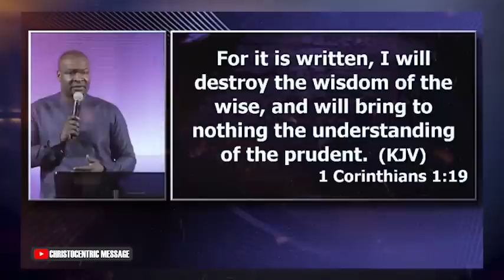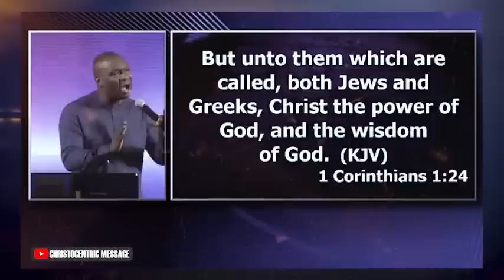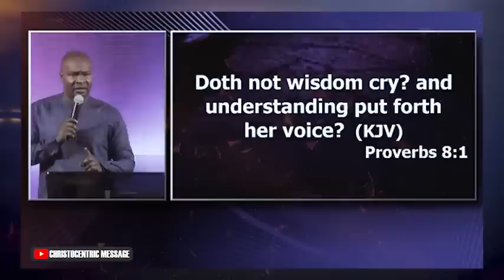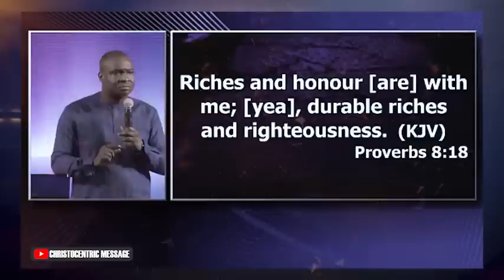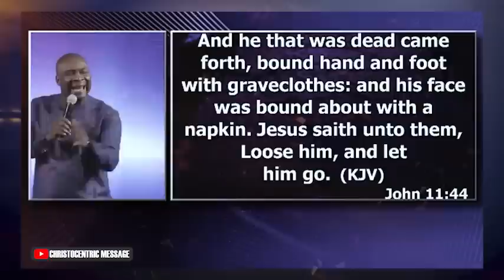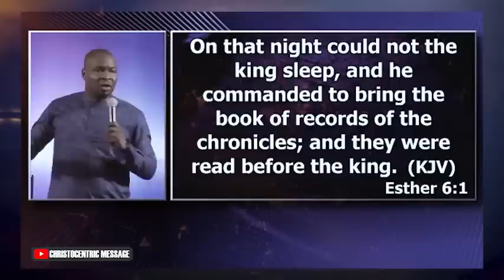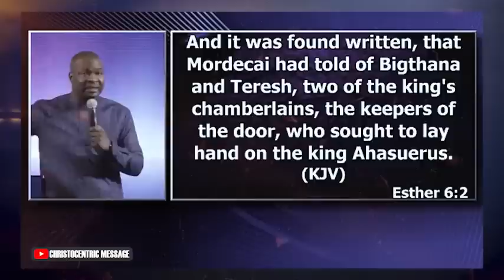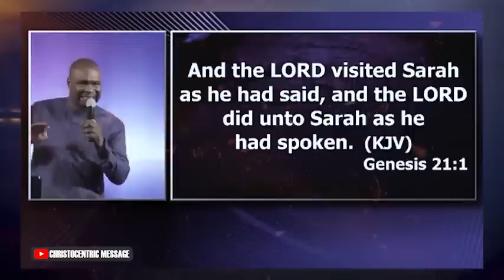HOW TO RECEIVE THAT RESULTS YOU DESIRE THIS NEW MONTH - APOSTLE JOSHUA SELMAN